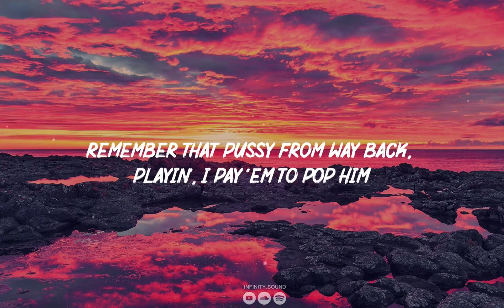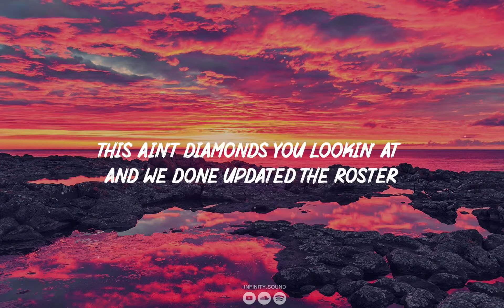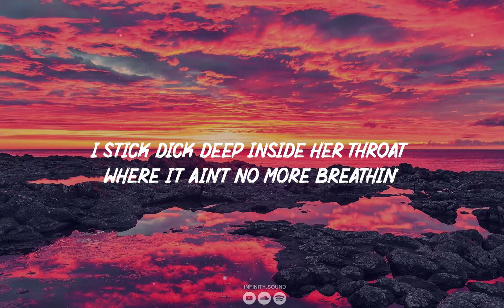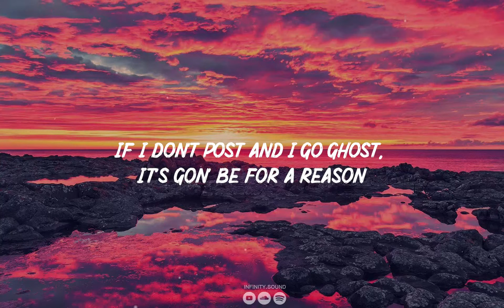Gunna & Future - Too Easy (Lyrics)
Who did your jewelry? It look like brass, one of your bros should've stopped ya

Can't put a presidential on a bitch 'less she give a nigga a ménage ('Nage)